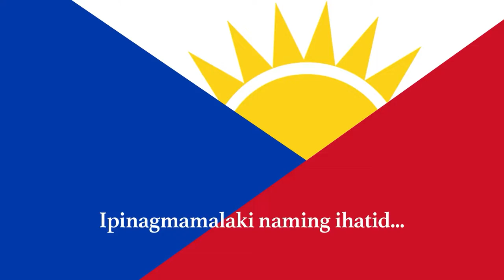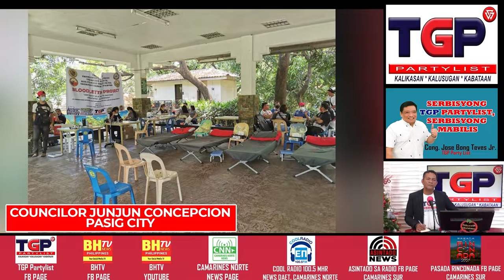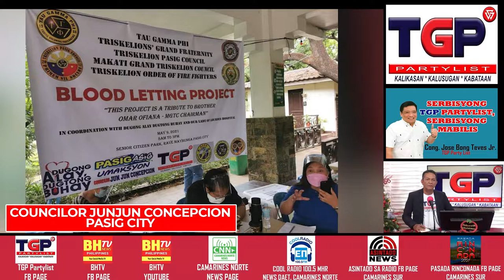LIVE: ONLINE TV & RADIO PROGRAM " SERBISYONG TGP PARTYLIST, SERBISYONG MABILIS"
HOST: ARIS ZANTE ALEXOPOULOS
GUEST VIA ZOOM COUNCILOR JUNJUN CONCEPCION
PASIG CITY